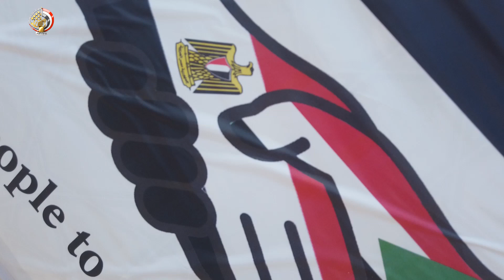بتوجيهات من الرئيس عبد الفتاح السيسى مصر ترسل مساعدات طبية للأشقاء فى جمهورية السودان